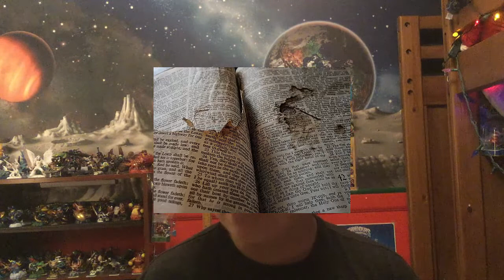Skylanders Academy Season 2 Episodes 4-7 Breakdown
Hey there guys!  In today's video, I will be continuing my Skylanders Academy Breakdown series, and will be breaking down and discussing Episodes 4-7 from Season 2 of Skylanders Academy!  Hope you guys enjoy!

Intro By Skyjap28 and Jack Nicholls